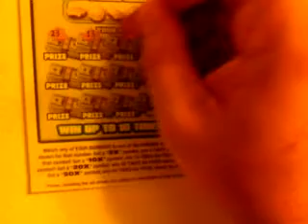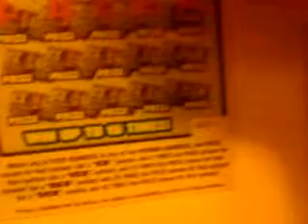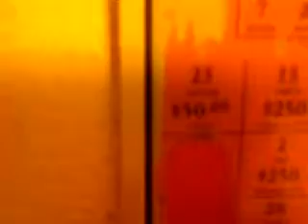Florida lottery scratchoff #054